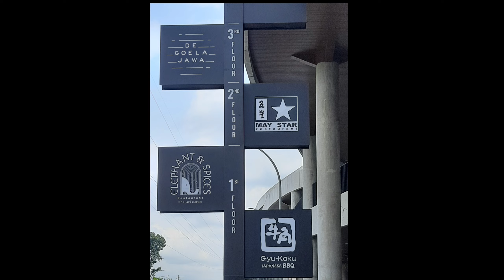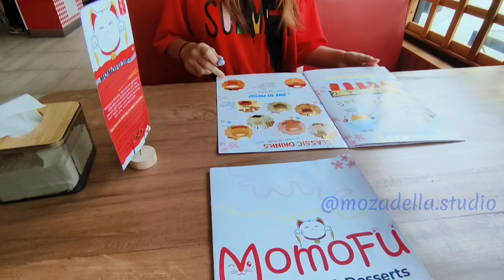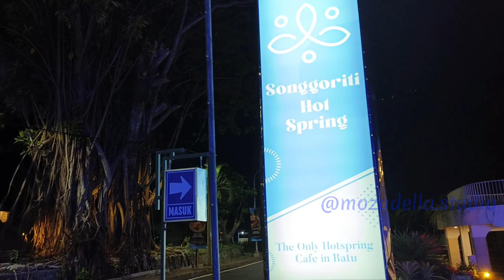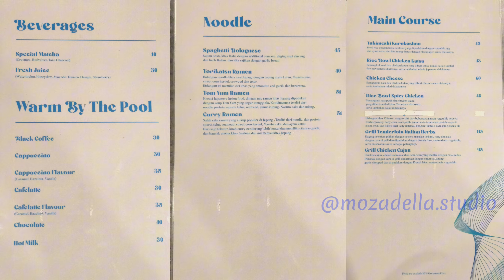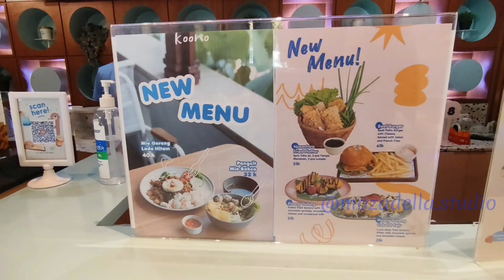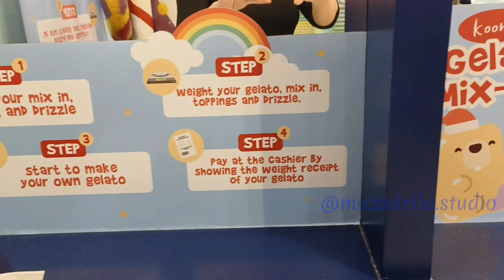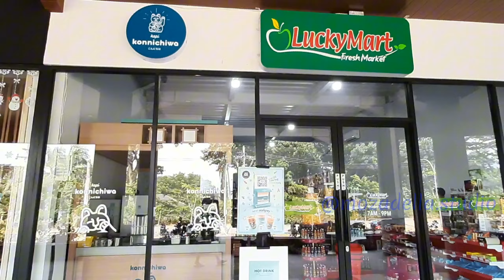Guide to MALANG: 16 CAFE HITS Malang Batu #2 | Cafe Baru Kekinian | Wisata Kuliner MALANG BATU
Guide to MALANG: 16 CAFE HITS Malang Batu 2025 | Cafe Baru Cantik Kekinian MALANG BATU | Wisata Kuliner MALANG BATU | Culinary Malang Batu | Trensing | Nataru |@mozadella.studio

DAFTAR ISI / TIME LAPSE:
00:19. Momofu Cafe
03:14. Songgoriti Hot Spring
06:03. Koono Ice Cream Cafe
11:14. Elpico Food Park

Tonton Jalanjalan-Acara-Makanan di channel ini @mozadella.studio

Watch Travel-Event-Food here @mozadella.studio

Dan bisa dengan nama samaran.

It can be anonymous.

ALSO WATCH :
Frozen Night Tour